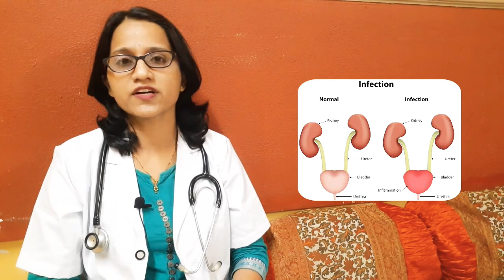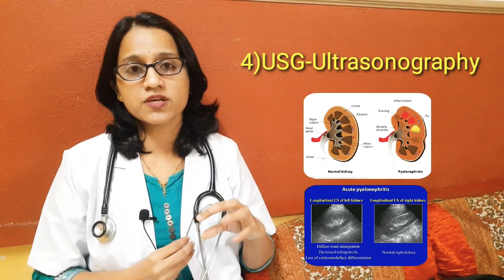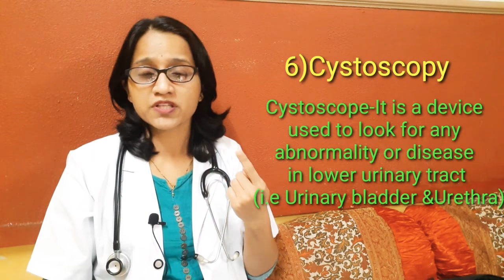क्या आप बार बार 'यूरिन इन्फेक्शन' से परेशान है?तो करलो ये ' जाँच ' |Investigations in UTI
इस 'यूरीनरी ट्रक्ट इन्फेक्शन' के ये सीरीज में डॉ_ऋजुता_राजगुरु मॅडम ने बताया है कि-यूरिन क्या होता है,यूरिन इन्फेक्शन क्या होता है,यूरिन इन्फेक्शन का तुरंत इलाज,यूरिन इन्फेक्शन के  लक्षण के बारे में बताया गया है और अगर कुछ लक्षण दिखाई देते है जैसे कि
बार बार पैशाब आना,रुक रुक के पेशाब होना,पेशाब में जलन होना,पेशाब में खून आने का कारण,पेशाब में बदबू आने का कारण,पेशाब के रेट में दर्द होना ,खून आना,पेशाब की थैली में सूजन आना इसके बारे में बताया गया है

in this video Dr Rujuta Rajguru madam has explained about-urine infection,urine infection in women in hindi,urine problem,urine test kya hota hai,urine test, she has explained urine test in hindi and about urine test report,she has explained about urinary tract infection causes in hindi,peshab baar baar aana,ruk ruk ke aana,peshab me jalan ka ilaj. risk factors for urine infections bataye gaye hai

Also See this videos.